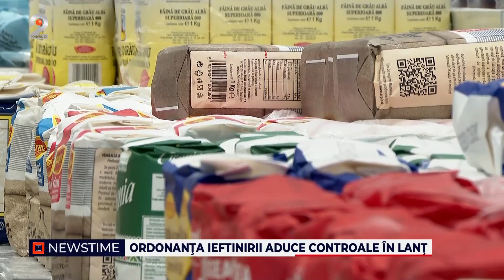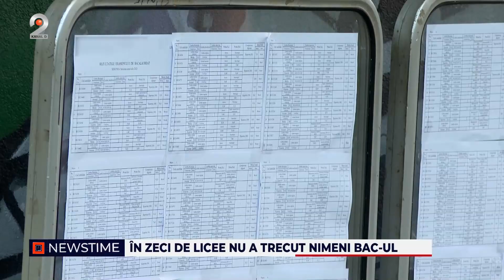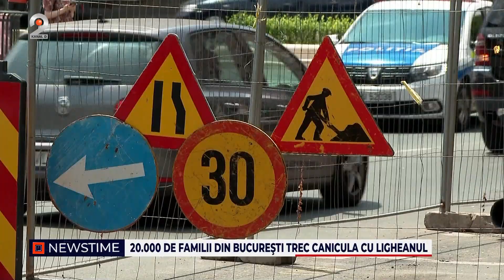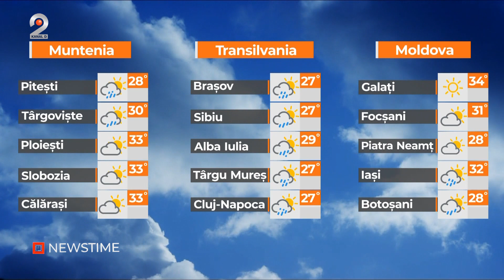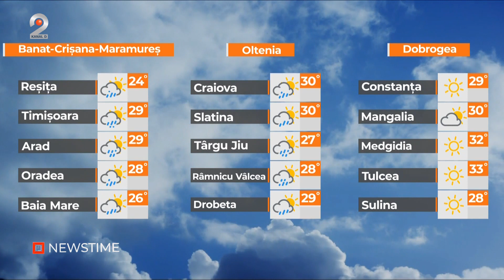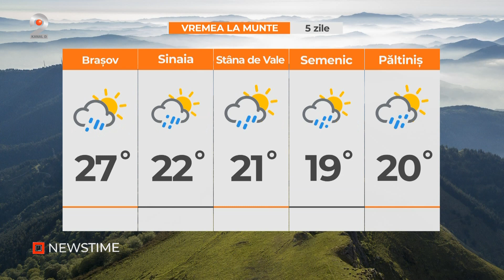NEWSTIME (04.07.2023) - Furtuna de COD PORTOCALIU! A fost dat mesaj RO-Alert!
In functie de operatorii de cablu, gasesti Kanal D2 pe urmatoarele pozitii:
RCS: pozitia 45 HD
VODAFONE: pozitia 15 HD
ORANGE/TELEKOM DIGITAL: pozitia 123
ORANGE/TELEKOM IPTV: pozitia 129
ORANGE TV/TELEKOM DTH: pozitia 136
NEXTGEN DIGITAL: pozitia 15 HD

“NEWSTIME”, grupajul informativ al Kanal D2, prezentat de Radu Andrei Tudor, le va aduce telespectatorilor cele mai proaspete şi importante informatii din agenda publică, în fiecare zi, de luni pana vineri, de la ora 21:00, imediat dupa show-ul “Bravo, ai stil!”.

00:00 - Intro
00:01 - In Gorj, unde au ramas blocate cele 110 masini, este in vigoare o avertizare de ploi si grindina, iar in Bucuresti, o furtuna de cod portocaliu, a facut deja prapad.
00:47 - In loc sa isi traiasca linistiti ultimii ani de viata, sute de batrani, dintre care multi cu dizabilitati, au fost umiliti, batuti si infometati in centre care promiteau ingrijirea lor pe bani grei.
05:37 - Inspectorii sanitar-veterinar anunta controale in lant de la 1 august, odata cu ieftinirea alimentelor de baza.
07:50 - Examenul maturitatii a fost o piatra de incercare imposibil de trecut pentru multi liceeni. In mai multe scoli tara, niciun elev care a dat bacul.. nu l-a trecut.
10:55 - In timp ce tinerii de varsta ei se distreaza in cluburile de pe litoral, o studenta din Buzau, admisa la Facultatea de Medicina, vinde rosii la taraba.
13:47 - Valul de canicula prin care trece tara noastra este mult mai greu de suportat de bucuresteni.
17:00 - Meteo